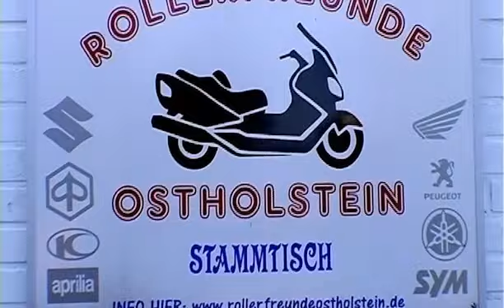Rollerfreunde Ostholstein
Wir sind kein Verein, sondern ein Zusammenschluss von Menschen, die eines verbindet: Das Motorroller- und Motorradfahren.

Wir sind eine kleine aber eingeschworene Gruppe von Freunden im Alter zwischen Neunzehn und Anfang Siebzig, die ein Hobby teilen.
Wir treffen uns jeden 1. Freitag im Monat zu unserem Stammtisch in der Dorfschänke von Merkendorf.

Da werden dann die Pläne für Ausfahrten, Partys und sonstige Unternehmungen "geschmiedet". Wir sind eine lustige und gesellige Truppe und wir beschränken uns nicht nur auf motorroller-/motorradtypische Sachen.Diese stehen jedoch klar im Vordergrund.

So starten wir an manchen Wochenenden spontan kleinere Ausfahrten durch unser schönes Schleswig-Holstein. Oftmals mit einem gemütlichem Beisammensein.

Fahrten zu Motorradtreffen werden meist längerfristig geplant. Hier haben sich im Laufe unserer Geschichte etliche Freundschaften zu anderen Rollerclubs entwickelt, die wir durch Besuche verschiedener Treffen pflegen.

Dabei beschränken wir uns keinesfalls nur auf die nördlichen Bundesländer.Auch unsere Nachbarländer stehen ebenso auf dem Programm.